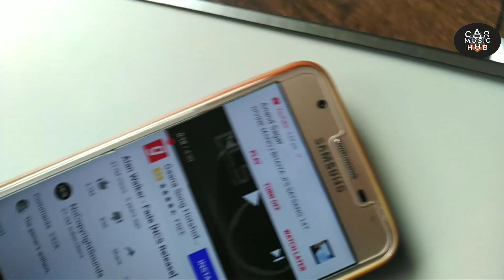Pioneer Basstube Setup At Home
Ac/DC Convertor से चलाएं अपना Car Basstube अपने घर पर ही।

Amazon Ac/Dc Convertor Price

Amazone Cheapest Amplifier For Home Purpuse.